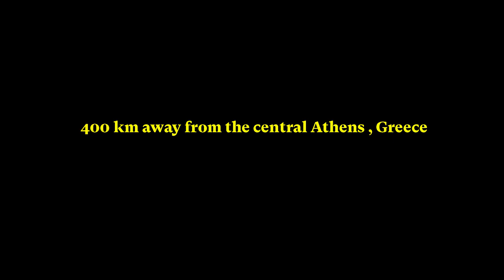ΟΥΙ ? . A documentary about graffiti in the countryside. ( official teaser 2020 )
We get 400km outside the central Athens to make a mini documentary about graffiti outside the city at the area of Agrinio , get in touched with oldschool writers  and the new generation.

directed by : Thanasis Kamvysis
research by : joker